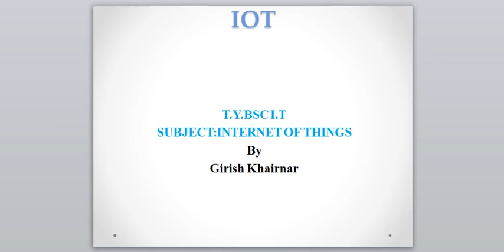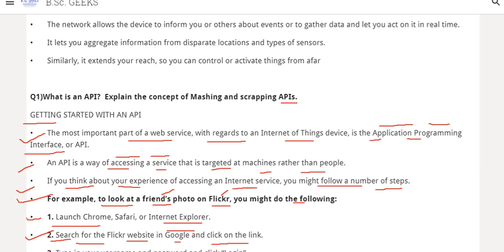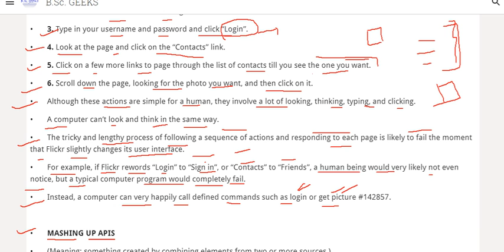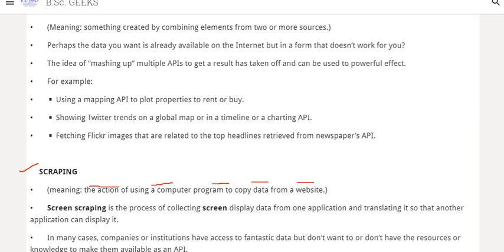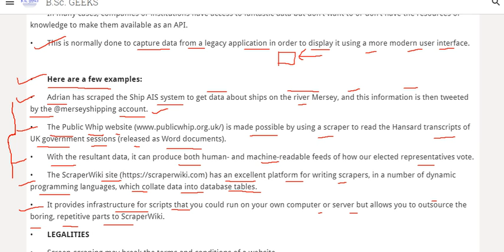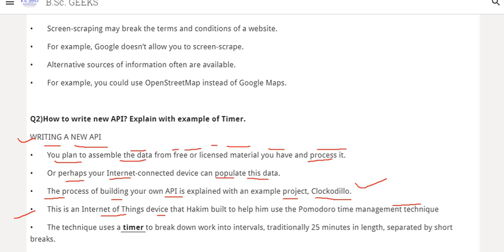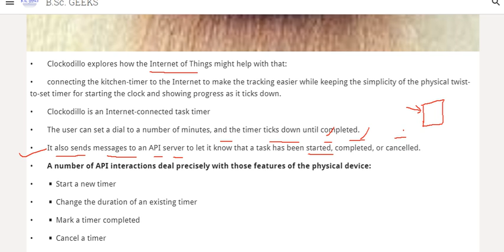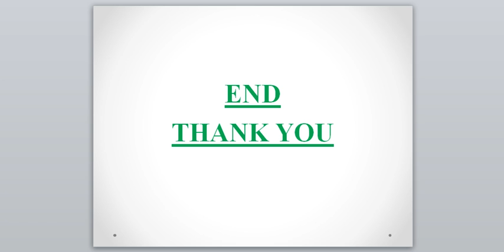T Y IT IOT VLOG 35 UNIT 3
In this video unit-3 B following topics are explained.
1.Prototyping Online Components.
2.Concept of API.
3.Mashing up APIS.
4.Scraping of APIS.
5.WRITING A NEW API
6.CLOCKODILO.
7.LEGALITIES.